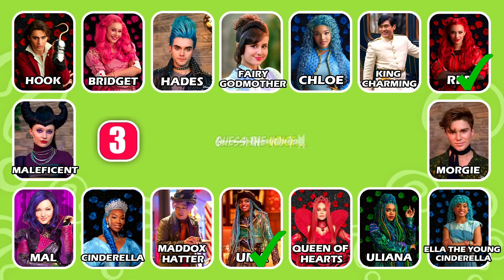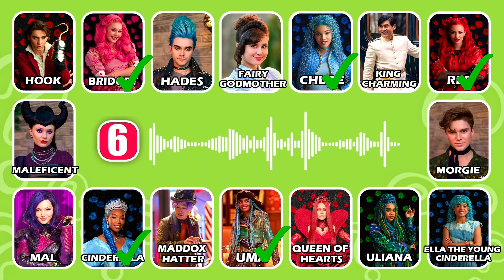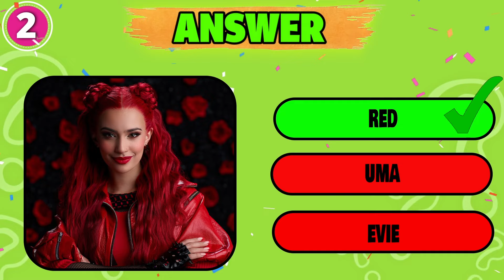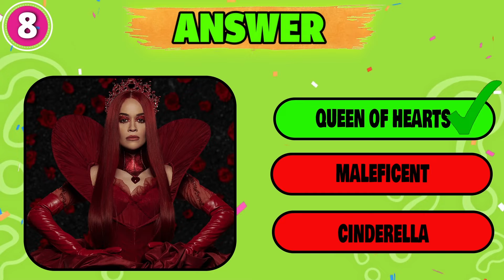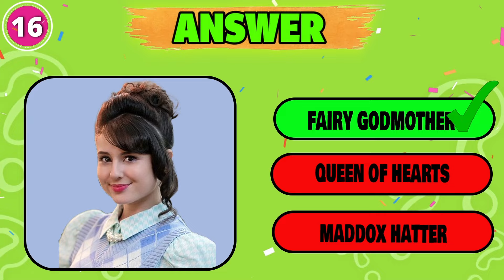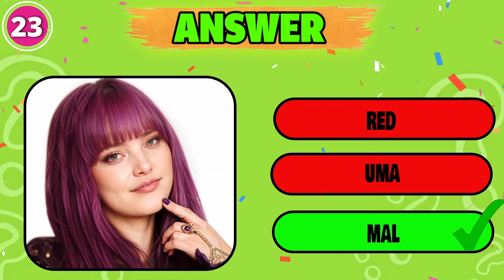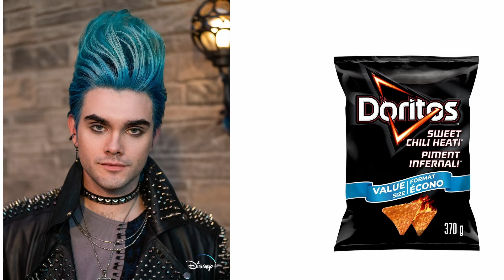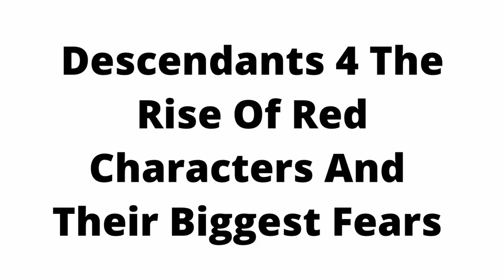🔊IMPOSSIBLE🔊Can You Guess The Descendants 4 Movie Characters By Their Voice! | Princess Red, Uma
How many Characters of The Descendants 4 Movie Compilation can you get right by their Voices?

- Ella The Young Cinderella, King Charming, Maleficent, Hook, Bridget, Morgie, Hades, Red, Chloe, Ulianna, Maddox Hatter, Cinderella, Queen Of Hearts, Fairy Godmother, Mal, Uma.